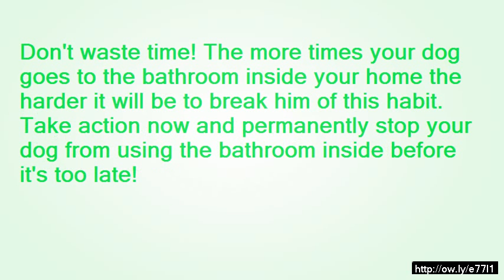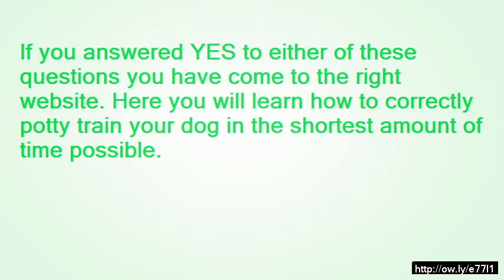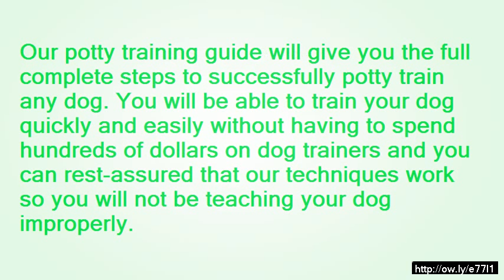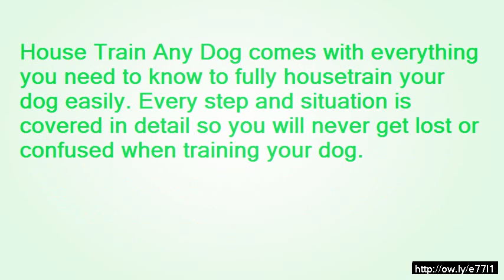how to train your dog at 3 years old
Does one to keep your canine household on it's own all night without having stressing regarding him/her likely to the toilet in your home?